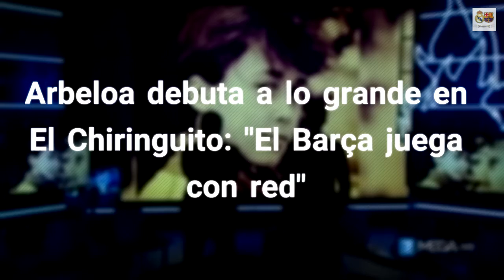Arbeloa debuta a lo grande en El Chiringuito: "El Barça juega con red"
Álvaro Arbeloa se estrenó anoche como tertuliano en 'El Chiringuito de Jugones' En su debut se sometió a una entrevista de Josep Pedrerol en la que rexplicó lo siguiente:

- "Seguro que la foto con Mourinho me habrá traído problemas". -"Hay muchas ansias de decir 'este año el Real Madrid no va a ganar nada' y mucha gente con ganas de que eso pase". Fuente